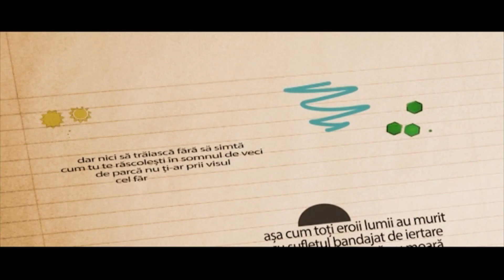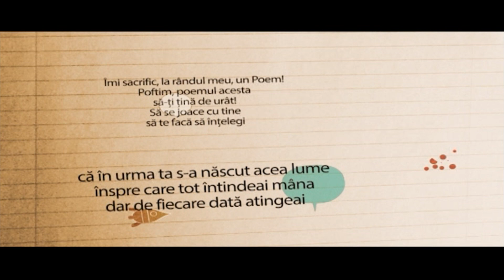Idei pe contrasens | Cultura interzisă a mișcării (P2)